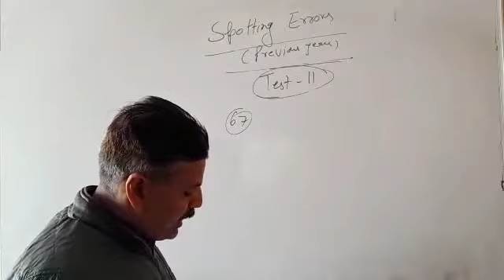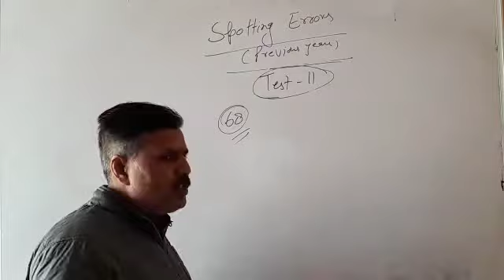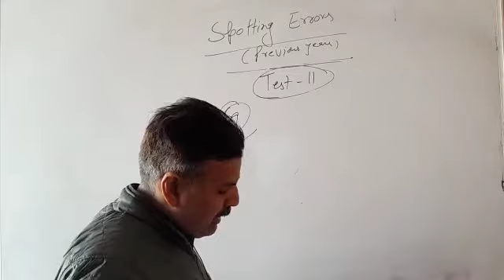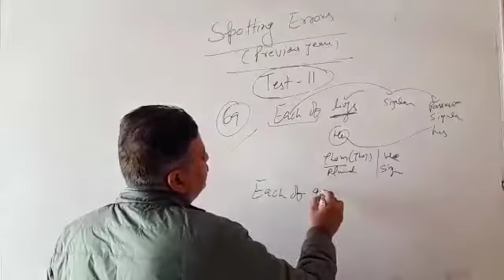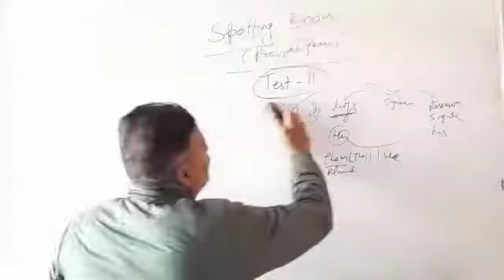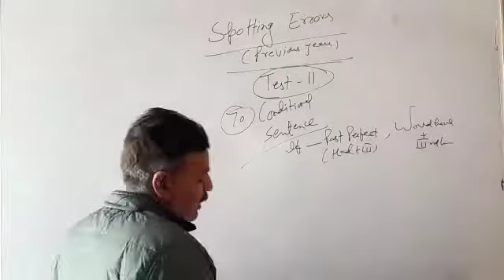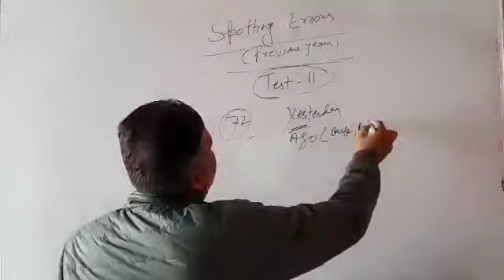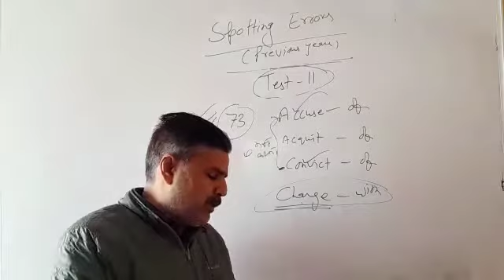spotting Error Test class 11